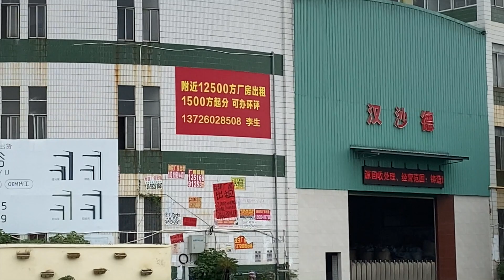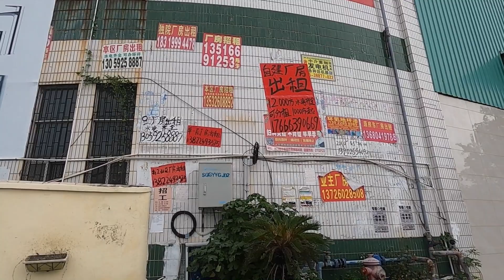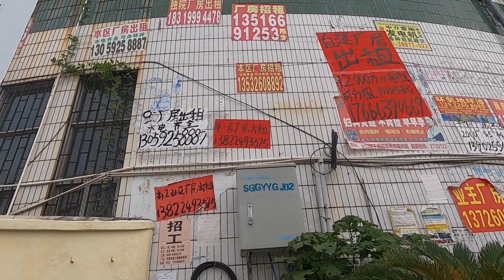广东僑鄉現狀：大量空廠房招租，千人電子廠倒閉，大型交易市場荒廢。無家可歸者住垃圾堆裡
這就是中國僑鄉開平市：無家可歸者居然住在垃圾堆裡，到處都是空廠房招租，電子廠、交易市場也倒閉了。